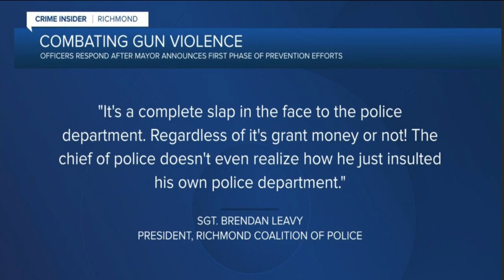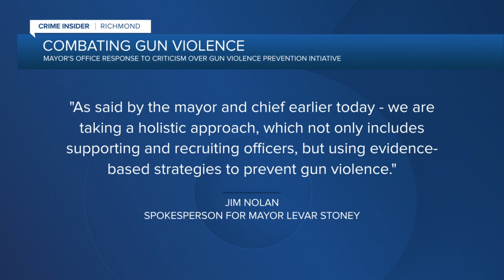Richmond mayor announces $1 million program to stem rising violence in the city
On Thursday, Mayor Stoney and Richmond Chief of Police Gerald Smith announced grant money would be used to hire “violence interrupters” at between $49,000 to $68,000 per hire.